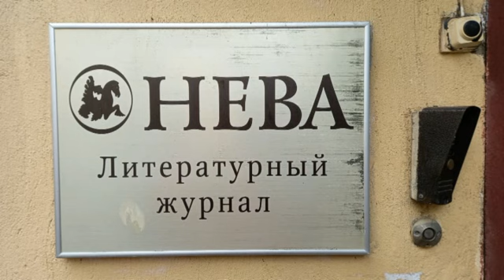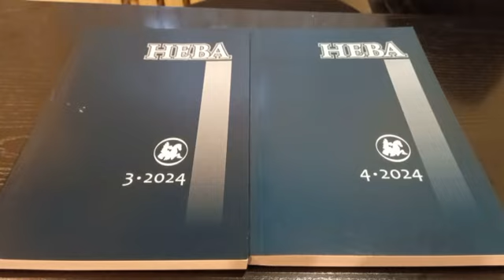Мелихов о стандарте писателя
08\10\2024 писатель А.М. Мелихов дал интервью Николаю Кофырину о стандарте писателя и о литературе